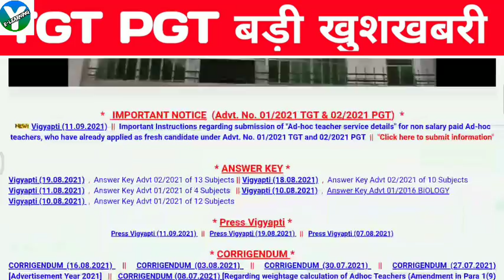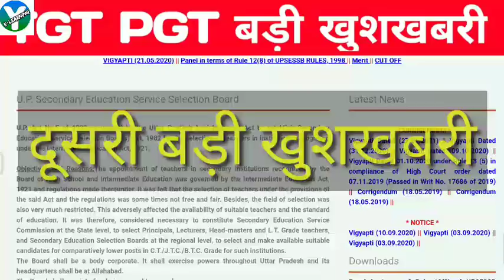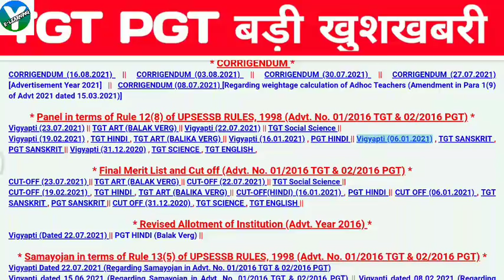TGT/PGT GOOD NEWS 💥 || TGT/PGT LATEST NEWS TODAY | TGT/PGT RESULT 2021 | TGT/PGT NEW VACENCY | LT